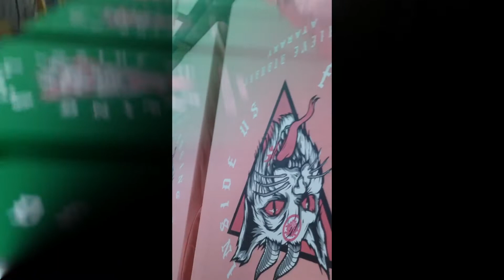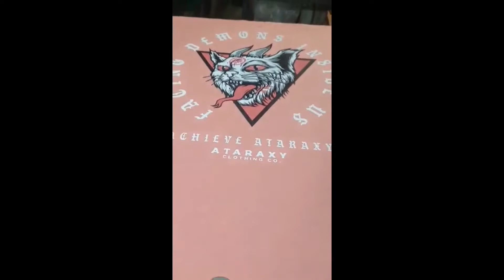ATARAXY CLOTHING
GET NA KAYO MGA TOL ! ! !